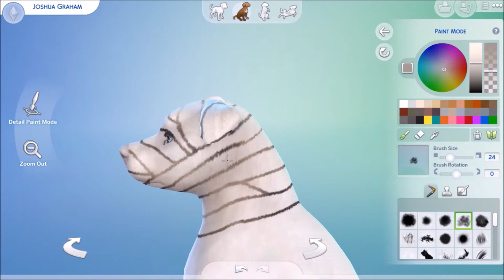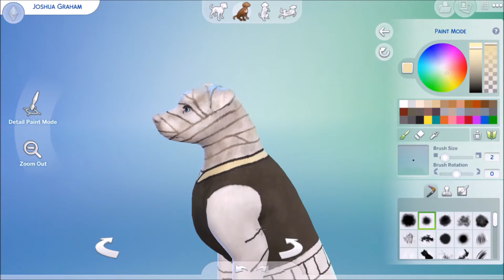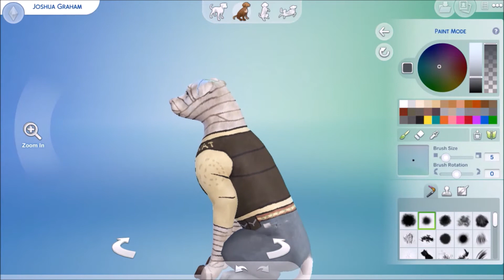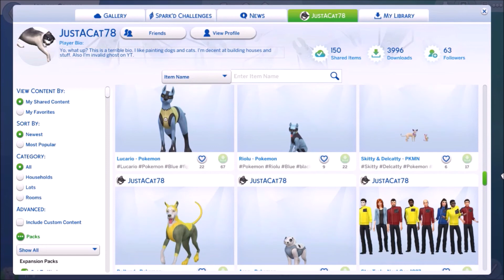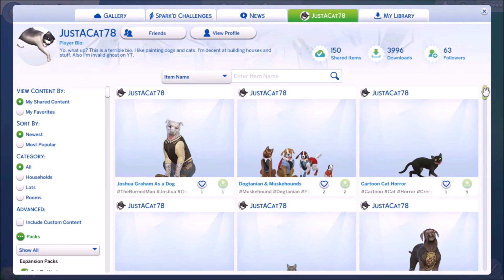Sims 4: Creating Joshua Graham as a dog in CAS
Joshua's one of my favorite characters from Fallout NV. Dang... Now I wanna play Fallout NV again even though I've already beaten the game like 7 times now.